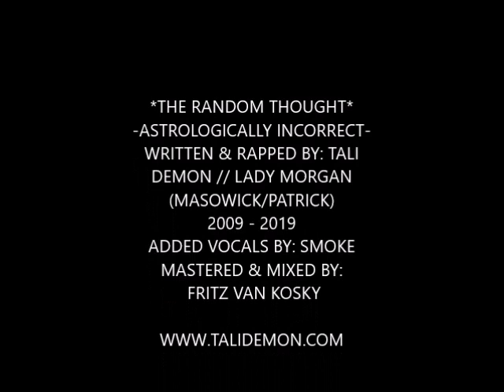The Random Thought // TALI DEMON -Official Video-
ASTROLOGICALLY INCORRECT 2009 // TALI DEMON ENTERTAINMENT

Lyrics:
TALI DEMON:
Discover yourself. Open your mouth and let it out. This ain't no home for the Tifa's & Clouds, appear to be proud, look at me now- rotten inside out and with my hands on my face. Peeking through fingers but all's I see's shapes. All that I want and all that I need is leeching on to me but all these slugs with money and greed wanna slick saliva on me. You're negativity keeps me down and defeat. I've got nothing but all the time that was given to me to be. I'll trade you 50,00 bells for all your red turnup seeds. And for that, I'll hitcha back with all them fruit baring trees. we like Adam and Eve'n up in the Garden of Eden we ate the Fruit of Forbidden and now each month I be bleedin; I top you off you piss me off and now I'm moist for no reason. I hook ya mouth, I kick ya out and now you're weak for the beating. Miss Tali Demon shot the cop, body rot, body rot, no MORGAN shot the cop, body rot, body rot!
HOOK: Hey heyyyyyyyy! We could die today!
 (Don't really really wanna die today, today. Don't really wanna die today...) I say, hey heyyyyyy! We could die today! (Don't really, really wanna die this way today. Don't really wanna die!

Smoke: Maybe I should grab another bottle and drink, I'm a fuck up. I never stopped to thought and think about the repercussions and problems it would bring, but its way too late now and tomorrow doesn't seem as if it will come is today the last day that I'll ever see the sun? Who gives a fuck, what? Just pass the blunts and rum so I can get up on another level. I'm sitting face to face and conversating with the Devil (with GOD!). Eyes closed. Take me where the bitches grow. A cute face, a round booty in some fly clothes. This cant be real because I'm viewing it threw my soul! I took apart all the partials and I let um go!  No control, of my mind, of my soul, of my voice of my skills of my goal! Cuz Smoke shot the cop body rot, boy rot, no MIKE shot the cop body rot, body rot!